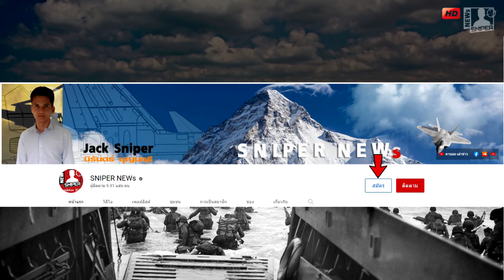จีนจัดเต็ม นำJ31บินล่องหนวางกำลังบนเรือบรรทุกบินรบทั้ง3ลำ ต่อกรF-35